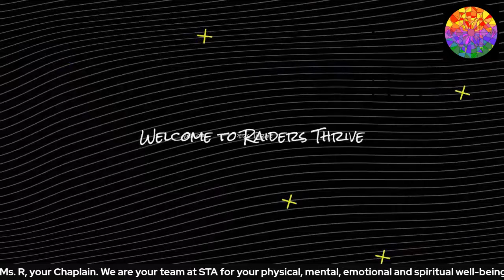RAIDERS THRIVE - FEB. 4. 2021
In this pandemic, we are constantly learning how to pivot and adapt to changing realities.  We went to a sudden stop in March 2020, from a full experience of school life with all its sports programs and extracurricular activities straight to isolation and lockdown.  Then, in September, we adapted to a completely different experience of school life with three cohorts and no extracurriculars at all.  In January, we were back in lockdown, though it kept up the routine of school we learned in the fall.  Now, here we go again, back to the school, with three cohorts, with some slight, yet crucial changes.

This constant pivoting and adapting can be tiring on our psyches and souls. We emphasize, again, the importance of self-care and healthy nutrition, good sleep and exercise.

For more tips and strategies, please refer to other Raiders Thrive videos in this playlist.

Please know we are here so if and when you need us, we are here.

We present a comprehensive approach to your physical, emotional, mental and spiritual well-being.

Please join us - get to know us.

If you need further support, please access the following:
KIDS HELP PHONE or call/text them at 686868